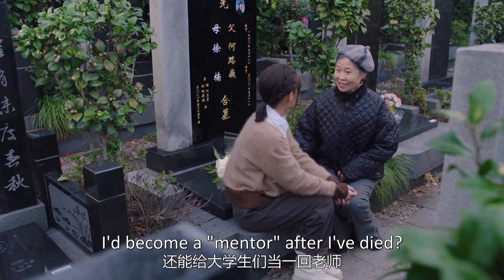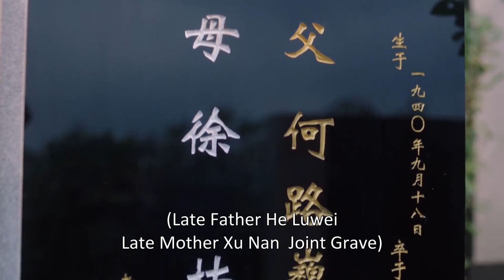🌟The president said his understanding of love: never forget the moment of love